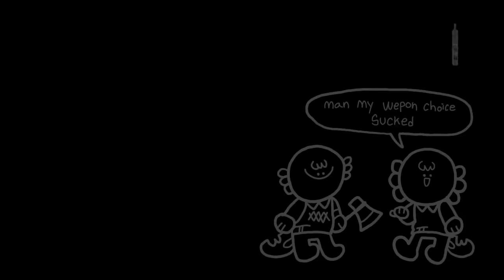CHAINSAW meme || flipaclip || REMAKE!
pspsps just lettin you know. theres limited charms of the lil murder baby...😳

people always ask if i'm gonna remake my memes, and i always say "no"

BUT! this is the FIRST meme chiffon appears on my youtube channel, so i guess i can. spoil him a bit-

also TY for people who been long time supporters who know this meme! yall are the reasons i'm still here 🥰

used: flipaclip , medibang paint, after effects

* PLEASE, DON'T use my animation in compliations,reviews mashups ect WITHOUT my permission!! *